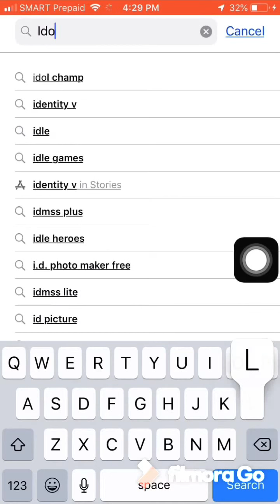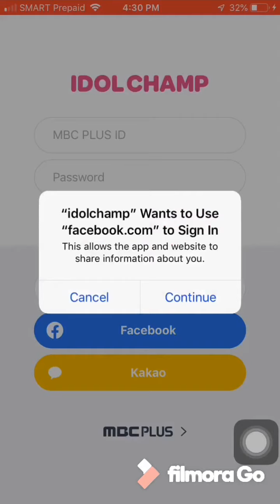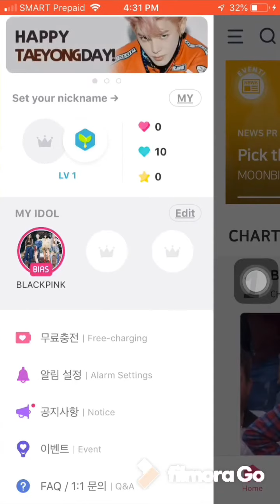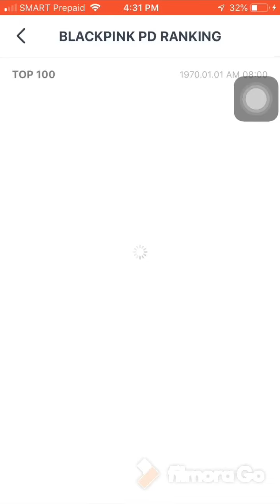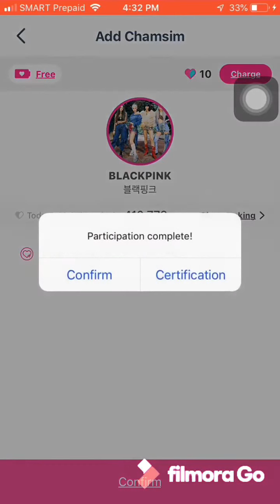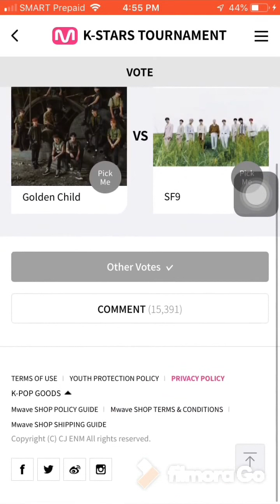HOW TO VOTE BLACKPINK DOWNLOAD IDOLCHAMP & Mwave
Kindly please vote BLINKS